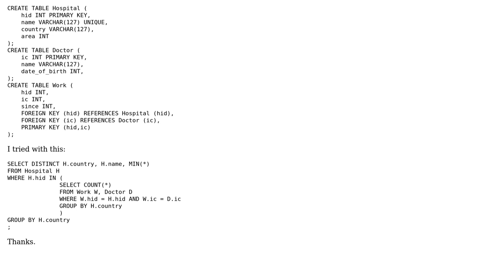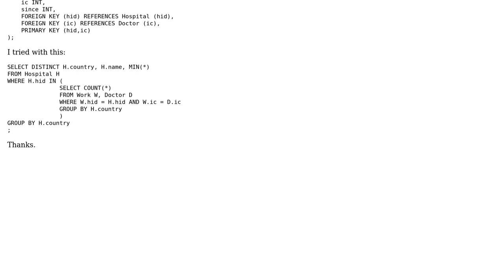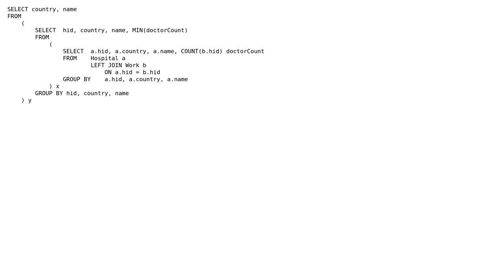MIN and COUNT Oracle SQL Query (2 Solutions!!)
MIN and COUNT Oracle SQL Query

With thanks & praise to God, and with thanks to the many people who have made this project possible! | Content (except music & images) licensed under CC BY-SA | Music | Images & others | With thanks to user tomss user nightfox79 user John Woo and the Stack Exchange Network Trademarks are property of their respective owners. You are responsible for your own actions.